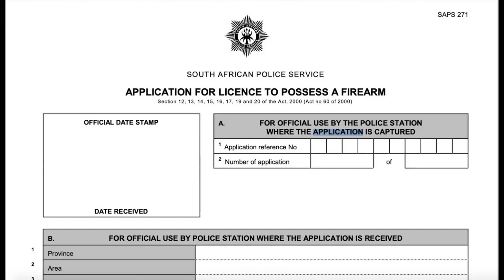Getting a Gun Licence in South Africa: 5 Easy Steps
As crime spirals out of control and sport shooting becomes ever more popular the demand for gun licences in South Africa has skyrocketed. We take you through the process in 5 easy steps.